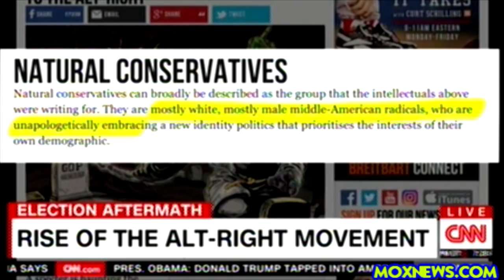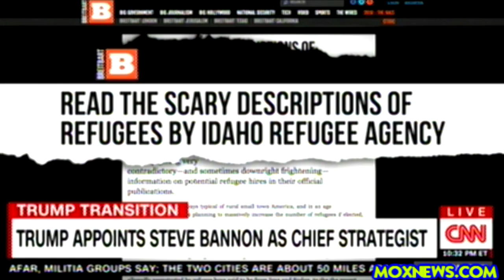THE RISE OT THE ALT RIGHT!